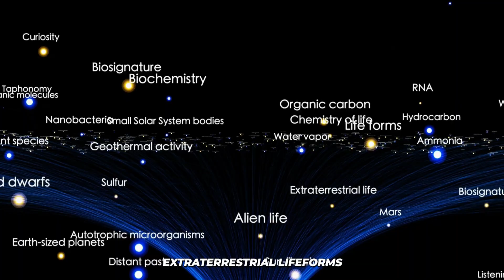What's Behind the Fermi Paradox? Unraveling the Universe's Greatest Mystery!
In this video, we'll explore the Fermi paradox and explore what's behind it. We'll discuss why we don't see any signs of intelligent life in the universe, and try to find a solution to this mysterious problem.

The Fermi paradox is one of the greatest mysteries of all time, and in this video, we'll try to unravel its mysteries! We'll discuss why we don't see any signs of intelligent life in the universe, and try to find a solution to this mysterious problem. So if you're interested in learning more about the Fermi paradox, then this video is for you!